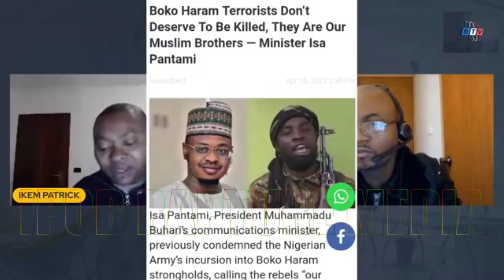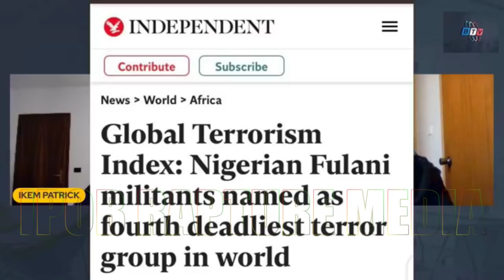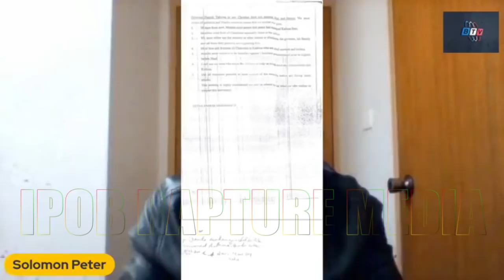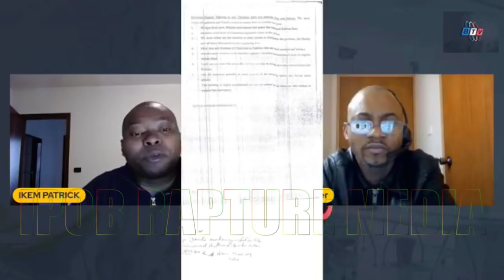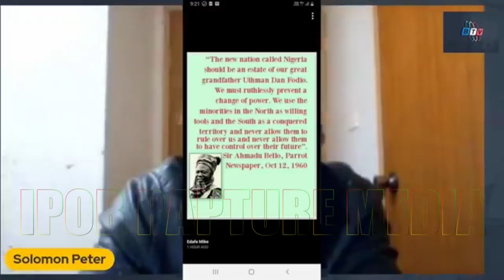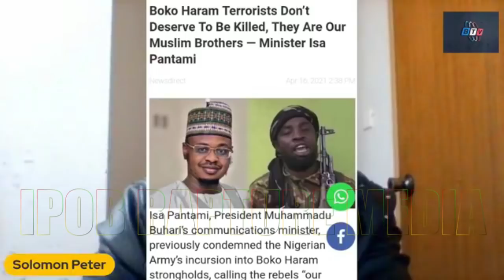EVIDENCE! THE MINISTER OF COMMUNICATION AND DIGITAL ECONOMY ON THE WATCH LIST BY THE UNITED STATES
MORE EVIDENCE  VALIDATES IPOB ARGUMENT AND POSITION ON PRESENT NIGERIAN GOVERNMENT . THE MINISTER OF COMMUNICATION AND DIGITAL ECONOMY ON THE LIST OF TERRORIST SPONSOR PUT UNDER WATCH LIST BY THE UNITED STATES